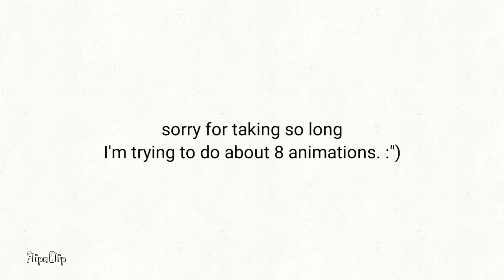pink elephants | Meme animation | FNF mod | unfinished.. (Read description!)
seriously, sorry to go two months without video! I'm kind of down, and I can't finish my other animations. But don't worry, soon I'll finish some and post! ;)

I literally have about 4 Piggy animations to finish, and ones I'm doing for my idols xD